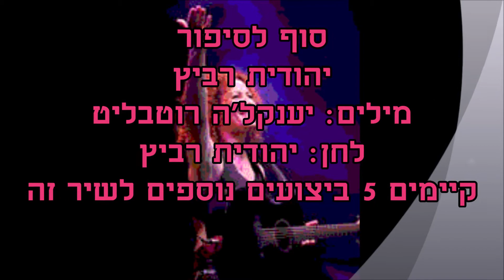יהודית רביץ והפילהרמונית סוף לסיפור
מילים: יענקל'ה רוטבליט
לחן: יהודית רביץ